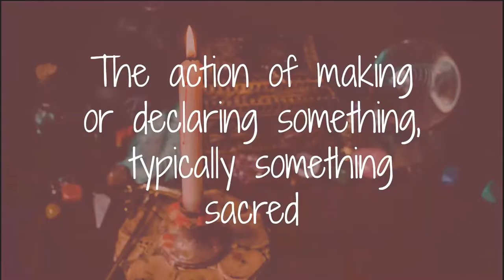The Magickal Uses of Salt in Witchcraft ✨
☾ Salt is a universal ingredient found in spiritual practices all around the world. In this video I go into depth about the main types of salt used in witchcraft practices, their unique qualities and how you can utilize them in your own magick!

⏱TIMESTAMPS:
0:00 Intro
0:30 Brief History of Salt
1:16 Common Sea Salt
3:58 Celtic Sea Salt
4:33 Black Salt
8:47 Himalayan Pink Salt
10:24 Hawaiian Red Alaea Sea Salt
10:45 Fleur de Sel
11:24 Salt Blend: Lavender Salt
11:52 Epsom Salt (Pseudo Salt)
12:35 Final Thoughts

My Filming and Editing Gear:

DSLR Camera: Canon EOS Rebel T71
Mirrorless Camera: Canon EOS M50 Mark II
Memory Card
Camera Case
Podcast Mic
Thumbnails/graphics: Pic Monkey
Editing: Final Cut Pro
USB/Memory card Hub (to connect to MacBook)